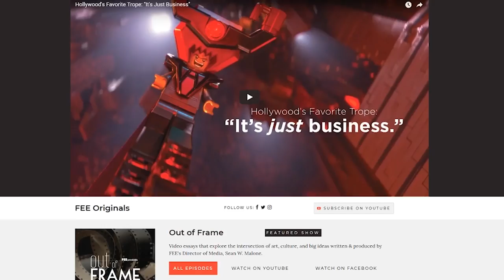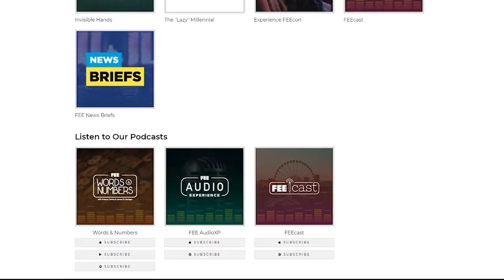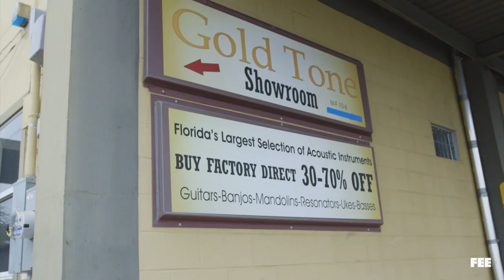Episode 18: The Scooter Revolution Will Be Privatized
If you live in a major city, you’re probably seeing Bird and Lime electric scooters everywhere. They may look abandoned, but they’re actually ready waiting for any user to pick up and pay to use with a smartphone app. They may look like easy pickings for thieves, but Bird and Lime have adopted various measures that have kept theft and vandalism to a minimum.

These companies have every incentive to innovate and implement ways to secure and maintain their resources, because the scooters are their private property. They fully benefit from such care and fully suffer the costs of any negligence. Compare this to communal/public property, which is so often overused and under-maintained.

In this episode, FEEcast explores the philosophy and economics of private property. Why is it important? Should property rights be “balanced” against other rights? Watch, consider, and comment!

Safety Regulations Could Kill the Scooter Revolution (But They Totally Won't)

John Locke: Natural Rights to Life, Liberty, and Property